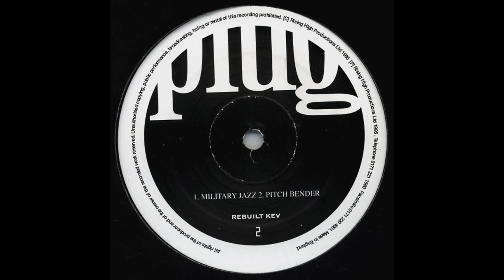Plug (Luke Vibert) - Cheesy (Pic' N Mix)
This is the last track on Plug's "Rebuilt Kev" EP. I think it is a pretty obscure track, as I could not find it anywhere else online.